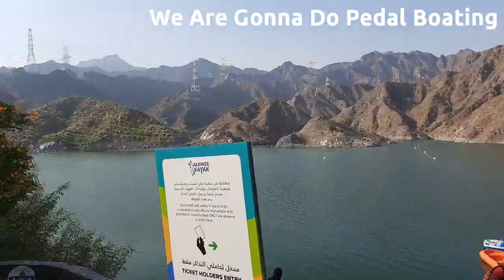Trip to Rafisah Dam korfakan 🇦🇪 UAE | Sharan's Ferry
Hey guys this trip for me was a memorable one and i will remember this day for ever in my life , its is a must visitable place , I was surrounded by the huge mountain which were amazing

Al Rafisah Dam : Al Rafisah Dam
Sharjah - United Arab Emirates

                 W͛a͛i͛t͛ f͛o͛r͛ t͛h͛e͛ n͛e͛x͛t͛ v͛i͛d͛e͛o͛